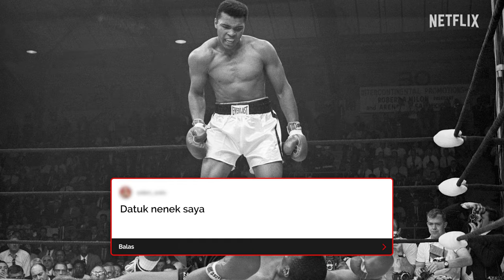Jake Paul Membalas Komen Antipeminat Menjelang Perlawanan Tinju Mike Tyson | Netflix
‘Jake Paul vs. Mike Tyson’ LIVE di Netflix Sabtu, 16 November jam 9 am MYT.

Perihal Netflix:
Netflix merupakan salah satu perkhidmatan hiburan yang terulung di dunia dengan 283 juta keahlian berbayar di lebih 190 buah negara, menikmati siri TV, filem dan permainan yang menghiburkan merentasi pelbagai genre dan bahasa. Ahli boleh memainkan, menjeda dan meneruskan tontonan mengikut kemahuan mereka, pada bila-bila masa, di mana-mana sahaja. Mereka juga boleh menukar pelan mereka pada bila-bila masa.